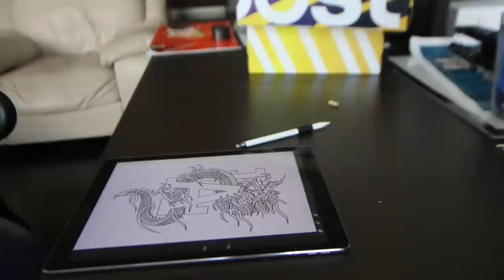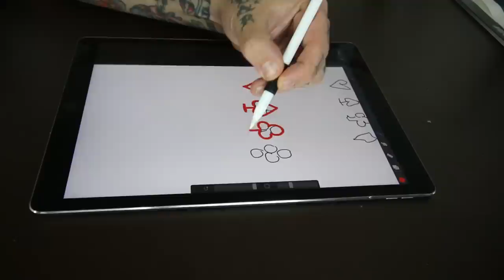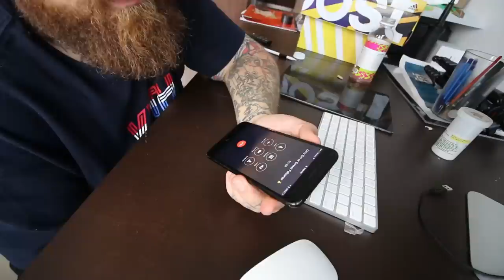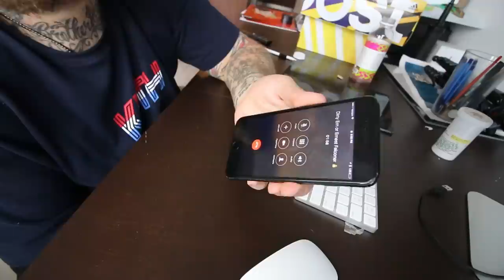Truth about "Add to cart" services + How to find a plug? +Nice Kicks NMD